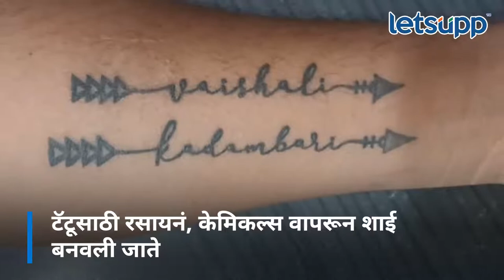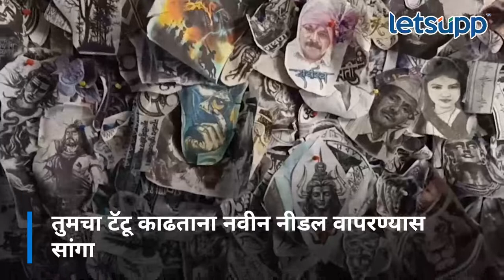तुम्ही टॅटू काढताय? सावधान! | LetsUpp Marathi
हल्ली युवकांमध्ये टॅटू काढण्याची क्रेझ वाढली आहे. मात्र टॅटू काढताना काय काळजी घ्यायला हवी? काय करायला हवे? काय टाळायला हवे? याबाबत त्वचा रोग तज्ञ डॉ. साईनाथ पबितवार यांनी मार्गदर्शन केले.